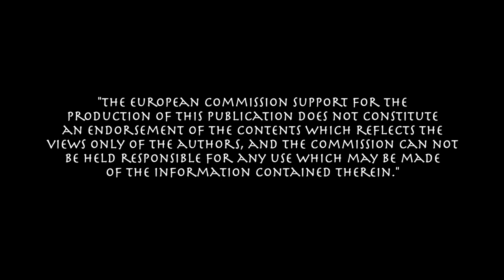IO2 RESEARCH OUTCOMES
During the 3 years project „DiveIN - developing eduLARP methodology to prevent violent radicalisation of young people” our partner consortium has been working on

Answering the question of how eduLARP - educational live action role playing game can work on prevention of violent radicalisation.

We have described radicalisation through the Moghaddam  model. It nicely pointed out that radicalisation is essentially neutral and people can be at the different stages of it. At some stages however the possibility of accepting violence is more probable when certain conditions are met.
It’s an extremely interesting concept, and we have adopted it in our research as a source of definitions.

Based on that we had to detect criteria, features, that would inhibit development of acceptance towards different types of violence - systemic, symbolic, physical, emotional.

Extensive literature analysis showed that there is an index of attitudes that create immune system, resistance towards demagogy, narrations dehumanizing others, turning sense of injustice into a violent acts towards the others.

And those features are:
First of all general empathy - ability to understanding motifs, reasons and behaviours from all sides of socio-political conflicts. It brings also prevention of dehumanizing others, by understanding their positions, growth of critical thinking, as well as growth of the habit of self-doubting, exercising consequences of own beliefs.
Second of all self-agency, self-efficacy, confidence connected with sense of belonging to the socio-political community or system resulting in verbalising and realising needs within legitimate means of achieving social change,
And lastly growth of understanding of own role in a community/society of diverse groups and individuals. Preventing alienation and isolation.

Our research showed that eduLARPs carefully conducted and directed to achievement of those aims - namely 5 scenarios designed and redesigned exactly for this purpose - have brought deep change and wide impact on majority of participants. We have observed over 300 players - their debriefings and processes of change, 70 of them expressed their views in the questionnaire, and 30 took part in focus group interviews.

The results convinced us that even though LARP is a demanding tool, it is one of the few that can bring such a profound change - it can work on deeply embedded attitudes.

Of course not every LARP works on radicalisation. And not every LARP is educational.

In order to know how to organise educational games and which traits are particularly effective to work on the issue of radicalisation - dive into our publication.

See the full publication here: europe4youth.eu/blog/portfolio/divein/

The publication was developed as an Intellectual Output of the project "Dive IN - developing eduLARP methodology to prevent violent radicalisation of young people" financed from Erasmus+ Programme within strategic partnership in the field of youth.